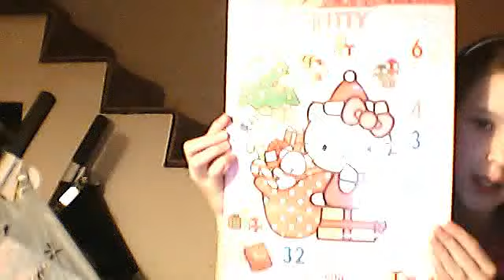you belong with me-mine-our song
HAHA when i say "taylor swift" at the beggining of the video i sounded so FILIPINO! i luv my culture haha :)